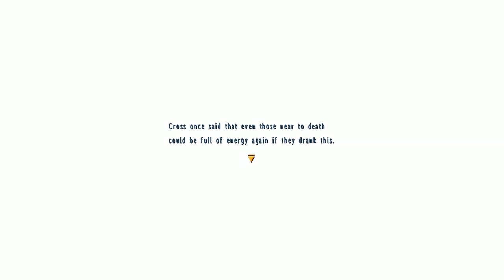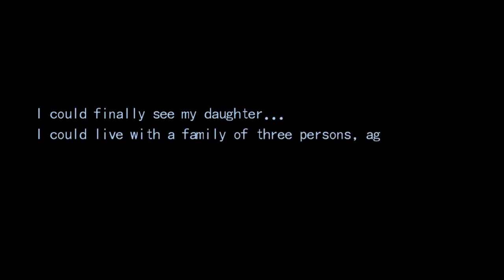The Story of Trails - Renne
In the story of Trails, and the characters that surround the series, this is likely one of the most tragic. The story of Renne is steeped in trauma. She suffers a perceived abandonment at an early age, is reforged into a weapon by the Society, and then slowly repaired by the affection of Estelle and Joshua. It’s a very long character arc for sure, but it gives this character time to develop, to climb out of the pit she was thrust in to, and to eventually become one of the most loved in the series.

If you’re struggling to connect all the dots of Renne's Story, then hopefully this video will help you out!

In terms of the Trails in the Sky characters, heck, the characters of Trails in general, Renne was always one of my favourites, and it was brilliant to see her story continued in Crossbell. How her story intertwined with the other characters of Trails, and what kind of events surrounded her as she journeyed through Zemuria. If you think that the story of Trails is overrated, then I would highly suggest you get a load of the story of Renne, as it encompasses everything that makes a character arc gripping.

This one did indeed take me a long time to compile, as I didn't realise how involved Renne is in the grand scheme of the story of Trails, and also how intertwined she appears to be with others in the Legend of Heroes story. I'm personally happy with this outcome though, but no rest for the weary, on to the next project!

Gameplay comes from BlackThorne2001’s channel, as my gameplay is appalling…

Artwork:

空の軌跡
Pixiv ID: 14142208
Member: 霞